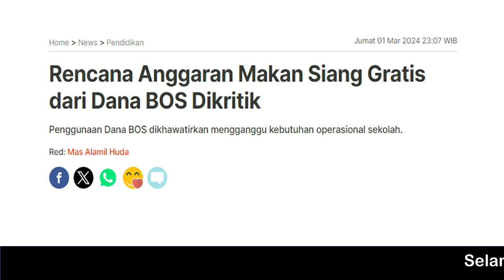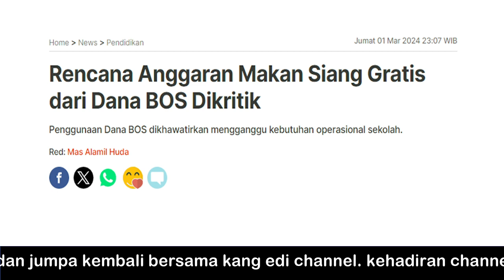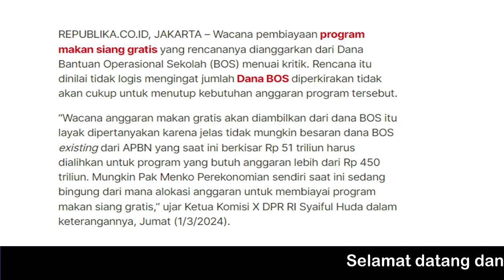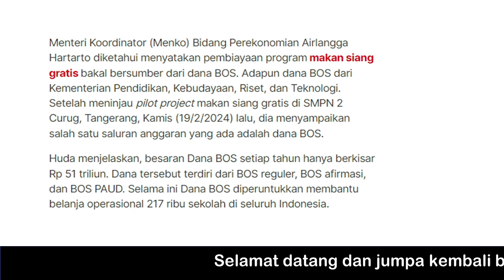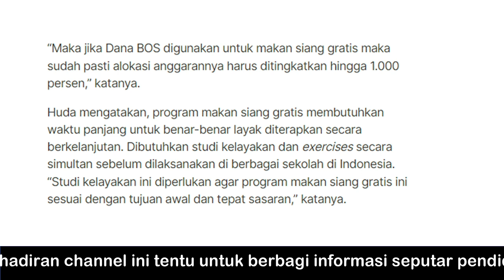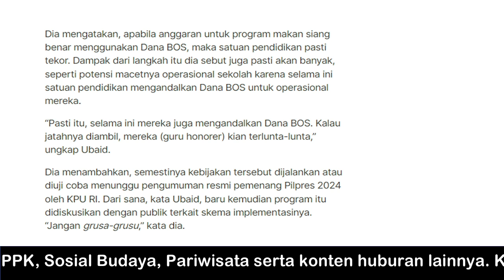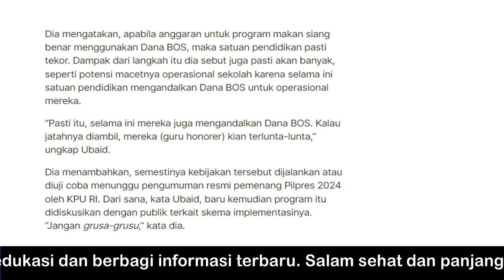Program Makan Siang Gratis Direncanakan Dari Dana BOS ?? Bagaimana menurut Bpk/Ibu ?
wanana makan siang gratis terus bergulir, banyak informasi diluaran yang tentu perlu disaring dan dipahami dengan kehadiran program ini.Wacana pembiayaan program makan siang gratis yang rencananya dianggarkan dari Dana Bantuan Operasional Sekolah (BOS) menuai kritik. Rencana itu dinilai tidak logis mengingat jumlah Dana BOS diperkirakan tidak akan cukup untuk menutup kebutuhan anggaran program tersebut. Selengkapnya silahkan disimak. ( @kangedibae )